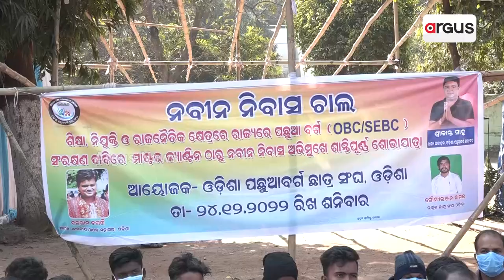ଓବିସିଙ୍କ ପାଇଁ ୨୭ ପ୍ରତିଶତ ସରକ୍ଷଣ ଦାବି କଲେ ଶ୍ରୀକାନ୍ତ ସାହୁ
ଓଡିଶାରେ ଓବିସି ବର୍ଗକୁ ଅଣଦେଖା କରୁଛନ୍ତି ରାଜ୍ୟ ସରକାର । ଓବିସିଙ୍କ ପାଇଁ ୨୭ ପ୍ରତିଶତ ସରକ୍ଷଣ ଦାବି କଲେ ଓଡିଶା ପଛୁଆ ବର୍ଗ ଛାତ୍ର ସଙ୍ଘର ରାଜ୍ୟ ଆବାହକ ଶ୍ରୀକାନ୍ତ ସାହୁ ।